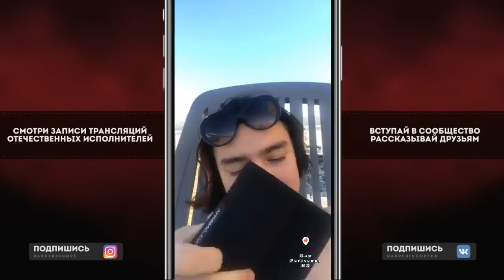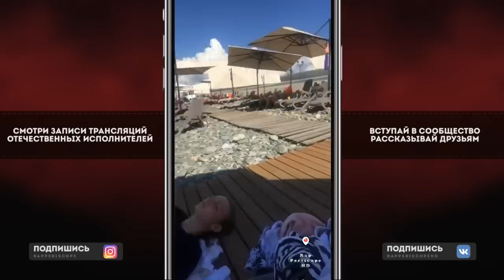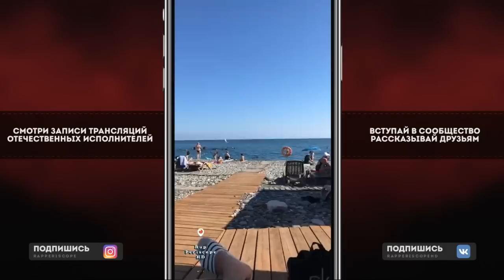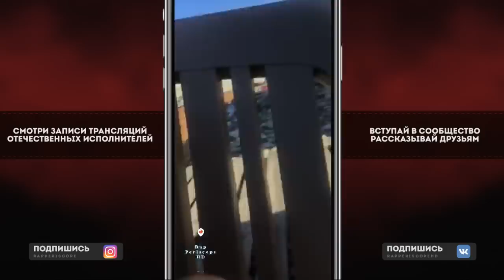Flesh о Lizer, Yanix, Lil Morty, Смоки Мо, Pharaoh, Morgenshtern, Вписка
TwentyOneBastard к твоим услугам, бро!
-periscope Oxxxymiron
-periscope баста
-periscope Kizaru
-periscope Schokk
-periscope Face
-periscope Kizaru